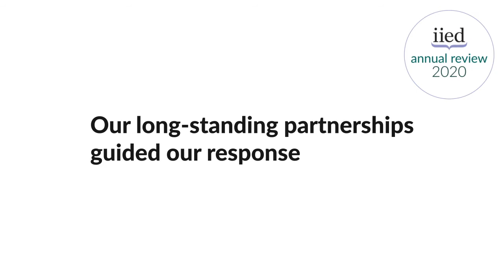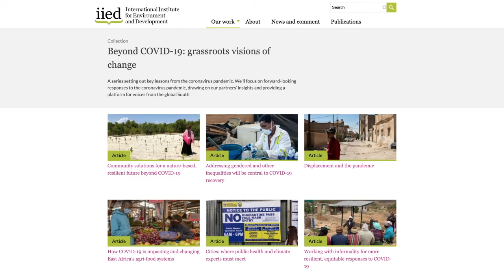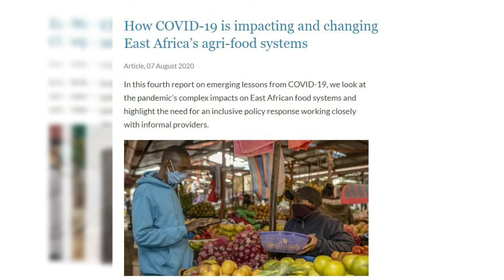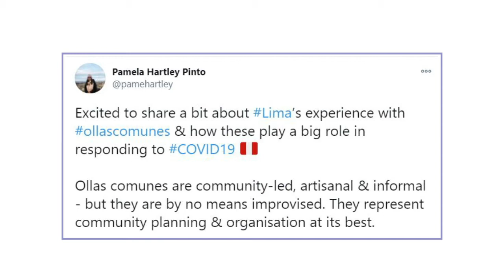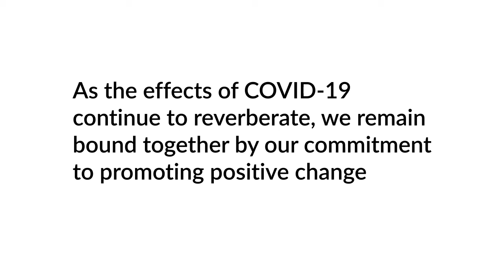How IIED responded to COVID-19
COVID-19 has starkly exposed inequalities and threatens to reverse decades of progress in international development. IIED responded to the pandemic by generating evidence-based research, providing strategic analysis and delivering innovative, inclusive communications.

This video is part of a series produced for IIED's 2020 annual review, which lets our researchers and partners tell the story of how they continued to work together for a better future for all.

All the videos were all recorded remotely from around the world and capture some of the key themes of 2020, from IIED's COVID-19 response, to working with young people and women in Tanzania, to protecting livelihoods and ecosystems in Myanmar, to changing the narrative around international investment treaties and their impacts on local communities around the world.

*Sheela Patel, IIED trustee and the founder and director of the Society for the Promotion of Area Resource Centres (SPARC)
*Pamela Hartley Pinto, technical advisor, GIZ, Peru

Photo/footage credits

2.26 Copyright TECHO- Perú
2.27 Copyright TECHO- Perú
2.28 Copyright TECHO- Perú
2.29 Copyright Carlos Soto
2.30 Copyright Carlos Soto
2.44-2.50 Copyright Pamela Hartley Pinto